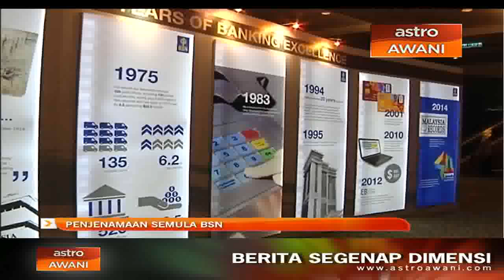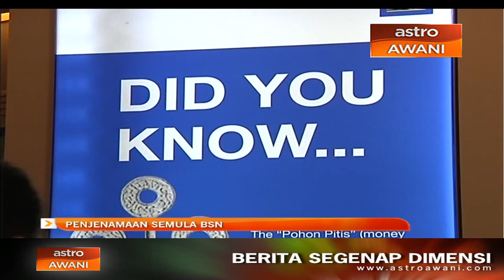Penjenamaan semula Bank Simpanan Nasional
Bank Simpanan Nasional (BSN) melaksanakan penjenamaan semula melambangkan evolusi bank itu selepas 40 tahun. Dan malam ini akan diperkenalkan wajah baru BSN seperti pendedahan logo dan warna korporat baru. Laporan lanjut, kita bersama rakan setugas, Malik Ridhwan di Hotel Mandarin Oriental.